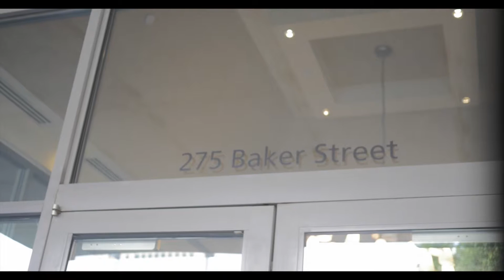Tanisha and Christopher